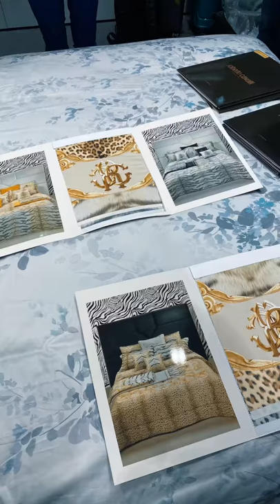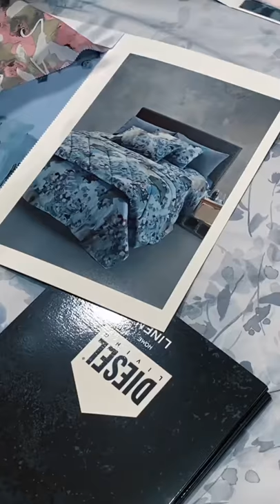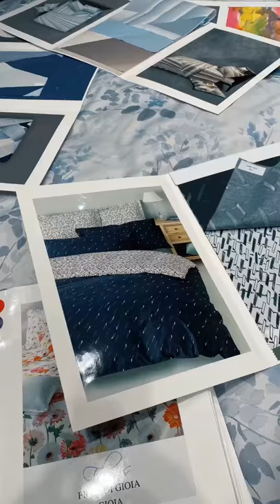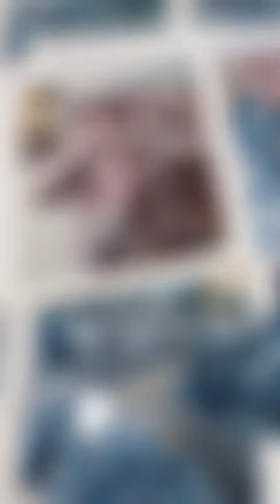Roberto Cavalli и Mirabello Carrara - work with new collection 2020/21